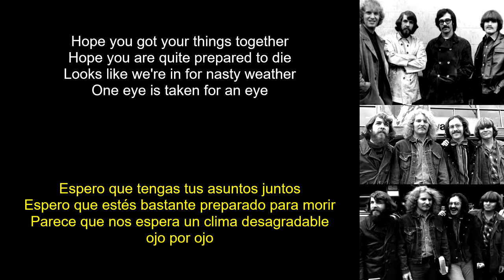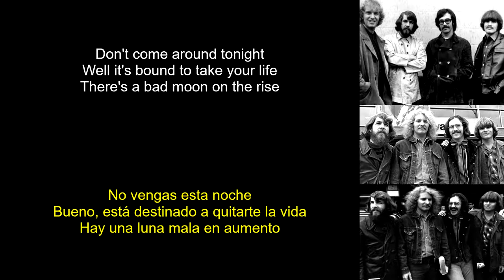Creedence Clearwater Revival - Bad Moon Rising (Lyrics Spanish-English) (Español-Inglés)